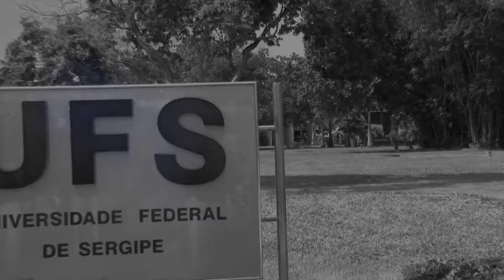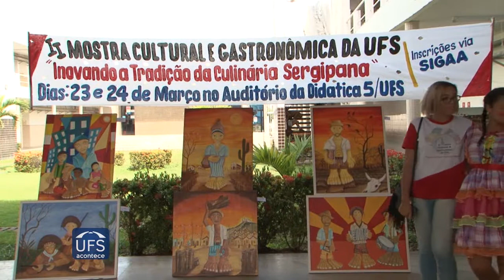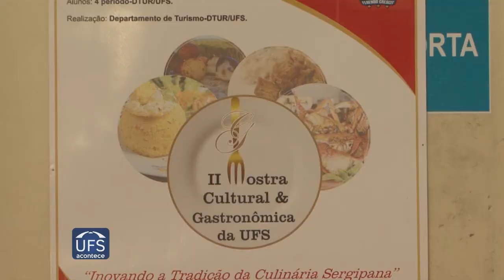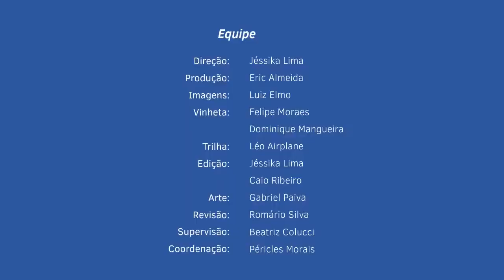II Mostra Cultural e Gastronômica da UFS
A Mostra Cultural e Gastronômica da UFS é uma ação de extensão que trata da importância da gastronomia sergipana para o desenvolvimento do turismo cultural em Sergipe, através de atividades relacionadas à disciplina de Planejamento e Organização de Eventos ministrada no Curso de Turismo.

No sigaa do Departamento de Turismo você encontra a programação completa do evento